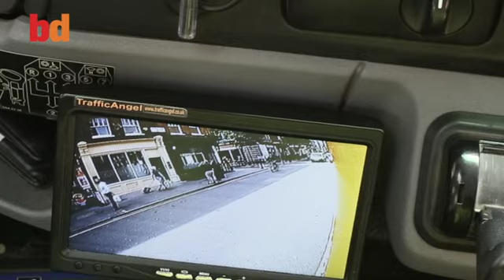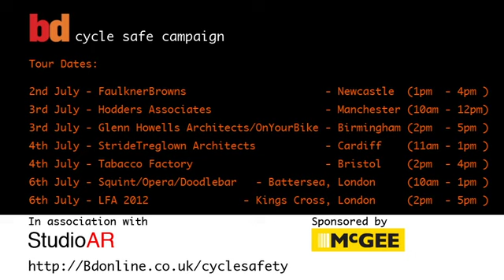Cycle Safe Campaign- McGee's HGV tours across the UK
Cycling in cities around the country is growing in popularity. While this is great news, it also means that there are more and more cyclists riding on already congested roads, and having to co-exist with vehicles that within seconds can take that very existence away. In the last year a significant proportion of cycle deaths in London have involved construction vehicles and this is something McGee want to change.